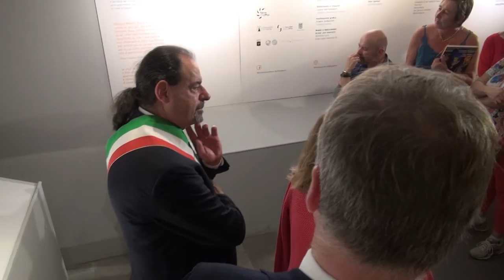Terre degli Uffizi: la grande arte torna nel Castello di Poppi